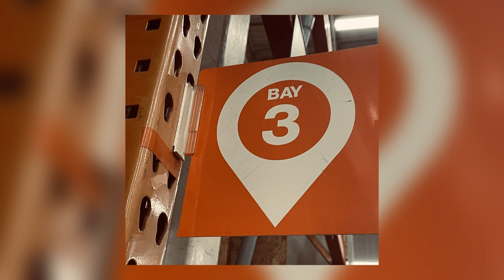fall, rise (day 05/31) - penny pyrope!